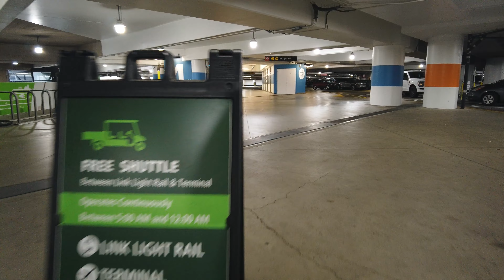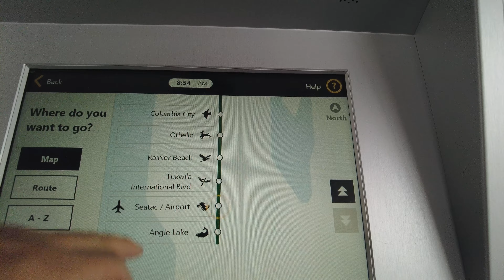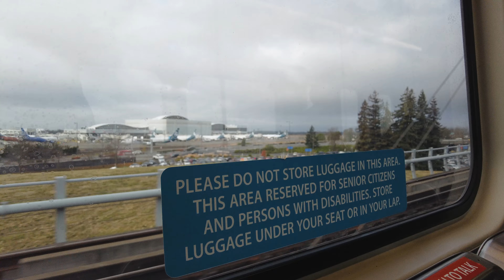How to Ride the Link Light Rail From Sea-Tac Airport (Seattle-Tacoma International Airport)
In this video, you'll see the exact steps to get onto the Link Light Rail once you arrive at Sea-Tac Airport.  Starting at the baggage claim, you'll see where to go and how to purchase tickets and board the light rail to get to downtown Seattle, UW or any of the stops along the way.